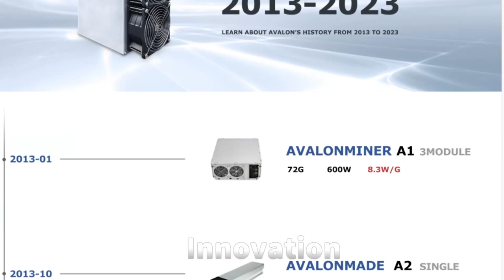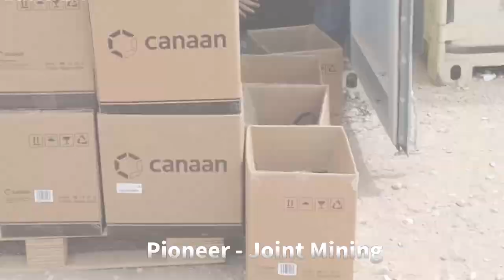Happy 10th Anniversary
A decade ago, Canaan Inc. began with a vision and a dedicated team.    Today, we commemorate 10 years of groundbreaking innovation, unwavering commitment, and unparalleled growth. As we celebrate this milestone, we also acknowledge our responsibility towards the environment and society.    In the next decade, we pledge to continue shaping the future of blockchain technology while prioritizing green energy and sustainable practices.    Happy 10th anniversary, Canaan Inc.! Here's to a brighter future, built on the foundation of environmental consciousness and social responsibility.